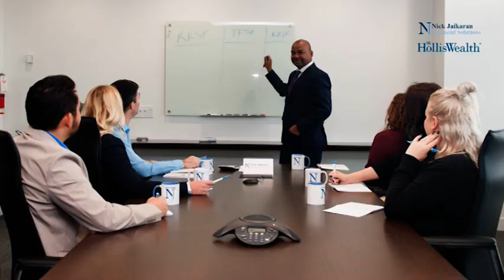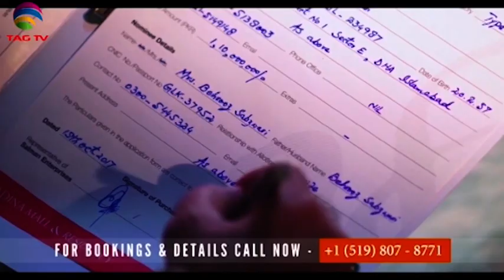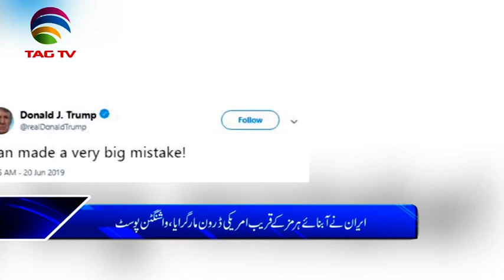Canada News Bulletin Hindi/Urdu - 20 June, 2019